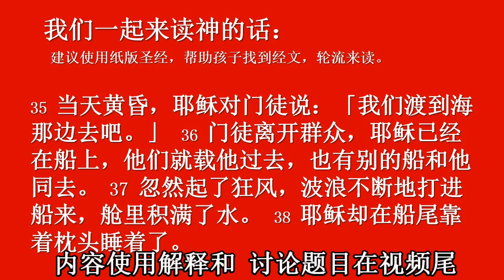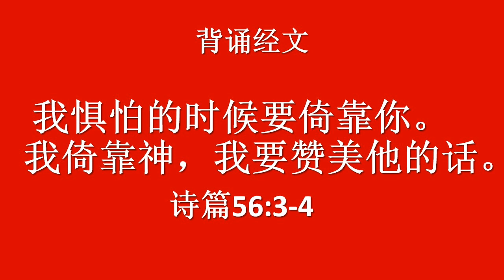救命呀！ 耶稣 - 亲子一起来敬拜 3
我们有恐惧和担忧， 我们的孩子必定也有。让我们从主耶稣的教导，来学习如何克服，安慰和鼓励他们。  特别是在教会不能聚会的时候， 家长更是要挑起属灵教导的责任。